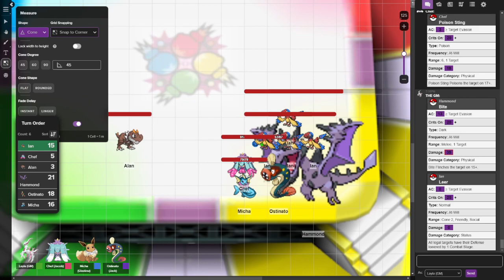Surpassing Normal Evolution - Pokémon Mystery Dungeon: The Golden Sea Episode 53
Almost one shot my Mega Aerodactyl smh.

Cast
Layla Pagán as The Game Master
Jacob Mendelsohn as Chef the Mareanie
Glastine Russell as Micha the Eevee
Jack Blankenship as Ostinato the Eelektrik